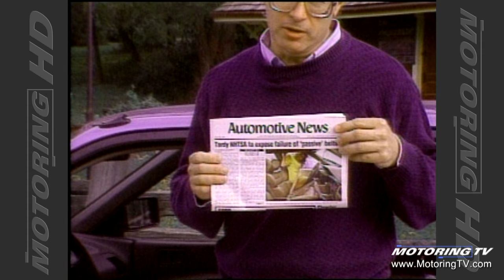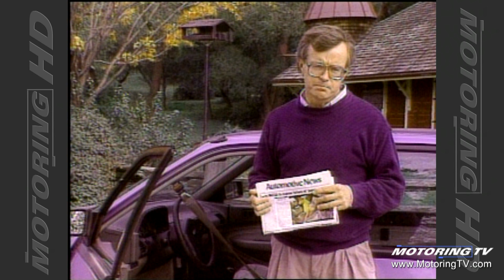THROWBACK THURSDAY: AUTOMATIC SEAT BELTS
You may or may not be too young to remember when seat belts automatically snapped into place when you climbed into the car.
Actually they didn't and Jim, 24 years ago, explained the problem.
(This segment  originally appeared on Motoring TV 1992 episode 4)